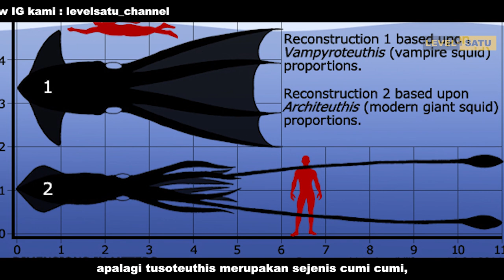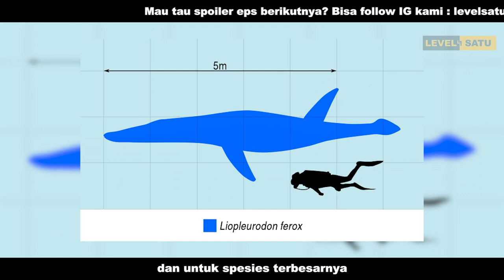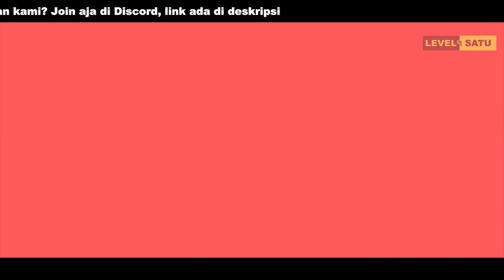Easy Taming Tusoteuthis and Liopleurodon! Plus Funfact! | Ark Mobile Indonesia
Ada hewan langka di Ark? Apa bener hewan itu bisa bikin kita teleport ke dunia lain? Cara taming tuso? Daripada penasaran, yuk simak sampai habis biar tau jawabannya!

Cek Video kami yang lain :
1. Cara berkebun di Ark, tips taming tercepat, agar maen Ark tidak lag, dan yang lainnya :

Jika kalian mendapatkan informasi baru silahkan bisa klik tombol suka dan bagikan ke teman kalian. Jika tidak suka silahkan tekan tombol dislike dan berikan alasannya di kolom komentar ya! Terimakasih :D

Di video kali ini, kami menyajikan untuk pemain baru / maupun sudah pro, baik itu tips, cara mmbangun rumah, cara naik level cepat, dan yang lainnya. Nantikan video kami berikutnya ya! Terimakasih.

Thankyou for :
Game : Ark Survival Evolved Mobile
Template opening : ATRA GUSTOMO.
Lower Third Template : Fireworks Media Inc.
Editor : Peter Elianta

Jangan takut untuk mencoba dan bereksplorasi karena kita mulai dari LEVEL SATU!

Kami ada instagram juga lho! Bisa follow untuk tau kabar terbaru atau spoiler eps selanjutnya disana hihihi. username nya levelsatu_channel. Siapa tau ada yang mau kirim fanart juga bisa hihihi. Thankyou :D